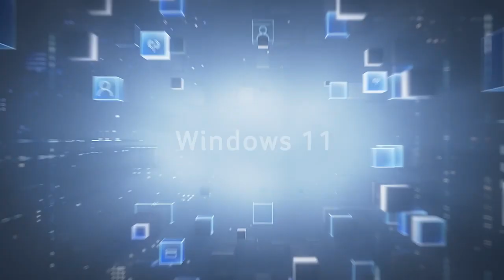Acer Swift Edge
USB Type-C Detail. USB Type-C Port supporting: USB 3.2 Gen 2 (up to 10 Gbps), DisplayPort over USB-C, USB charging 5/9/15/20 V; 3 A, DC-in port 19 V; 65 W.
Miscellaneous: Package Contents: Swift Edge ...
Processor: Processor Manufacturer: AMD Proc...
Display & Graphics: Graphics Controller Manuf...
Storage: Total Solid State Drive Capacity: 1 TB ...